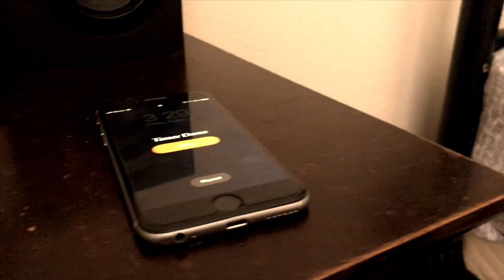Challenge video with Franky Fella !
I hope you guys enjoyed today’s video ! Many more to come ! Also follow me and Franky fella for the exact date of the video shoot if y’all want to be part of it ! Love you guys !